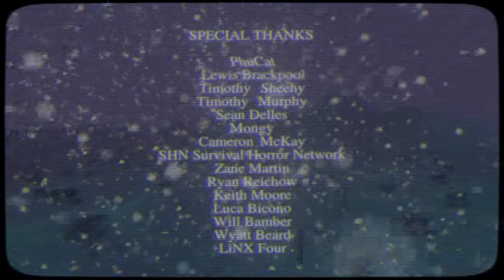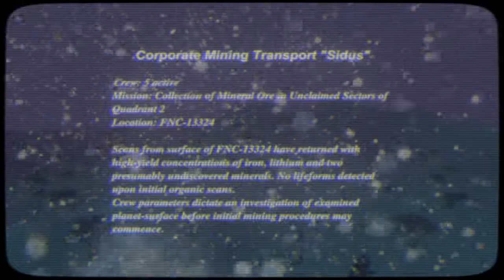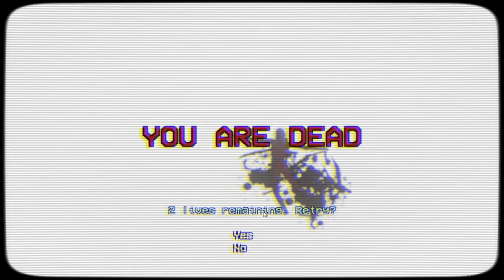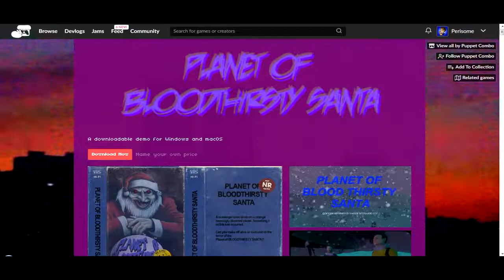Planet of Bloodthirsty Santa Demo - HAPPY NEW YEAR (+CHRISTMAS) SPECIAL!!